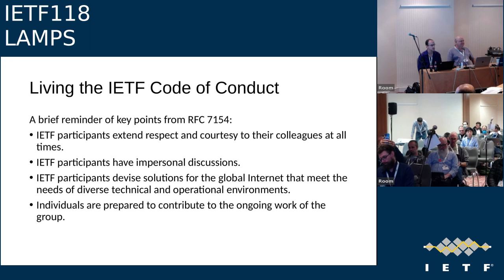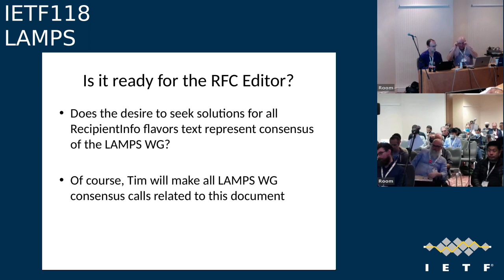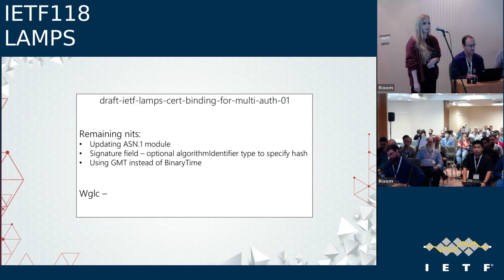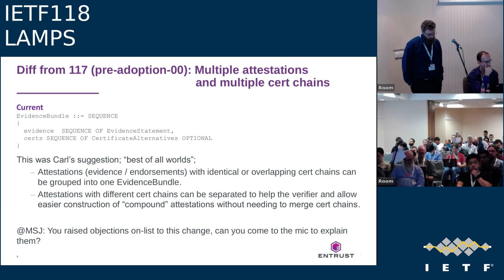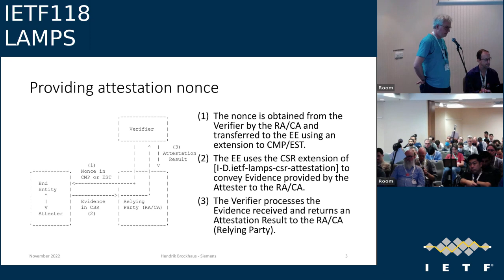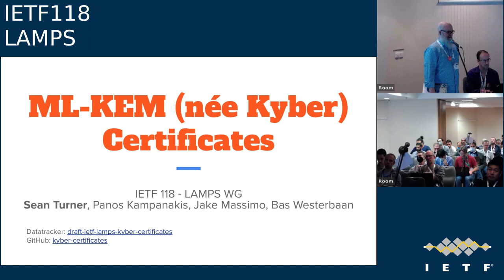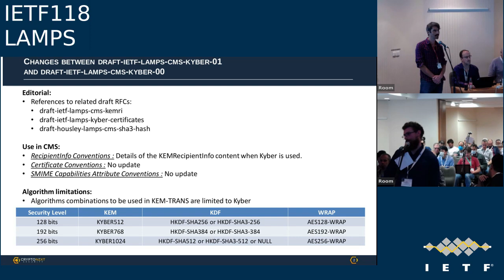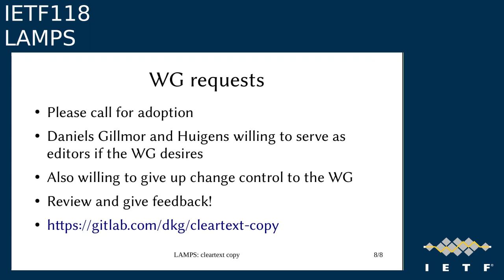IETF118-LAMPS-20231106-1630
LAMPS meeting session at IETF118
2023/11/06 1630